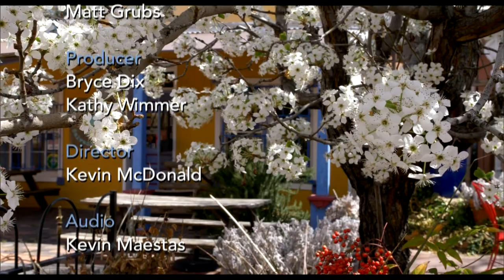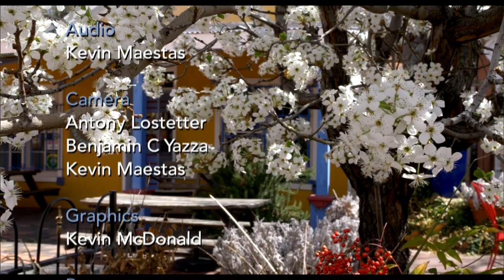Legislative Analysis & APD Leadership | 3.26.21 (Full Episode)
This week on New Mexico in Focus, the clock struck midnight on legislation that would have legalized adult-use cannabis in New Mexico. But shortly after the 2020 legislative session wrapped, Gov. Michelle Lujan Grisham announced a framework for a bill that could win approval was in place and she would be calling a special session in just a matter of days to push the legislation over the finish line. We get the very latest from our “Growing Forward” podcast team and learn more about why New Mexico’s approach is unique.

The Line opinion panelists will also discuss the slew of landmark bills that did make it through the 60-day session, including a constitutional amendment that would allow the state to pull more money from the Land Grant Permanent Fund for early childhood and K-12 education programs. There were also major reforms to liquor license laws, a medical aid-in-dying measure, redistricting reform and the repeal of a state abortion ban. The panelists also delve into accusations from female lawmakers of hostile treatment within the halls of the Roundhouse and the fate of several good government issues facing lawmakers in a one-of-a-kind virtual legislative session.

This week, Correspondent Gwyneth Doland also talks to the new leadership team in the Albuquerque Police Department. Mayor Tim Keller recently announced that interim police chief Harold Medina had earned the job moving forward, but added a new position of superintendent of police reform. Sylvester Stanley will be charged with continuing to implement changes recommended as part of the Department of Justice settlement agreement reached more than six years ago after a series of controversial police shootings.